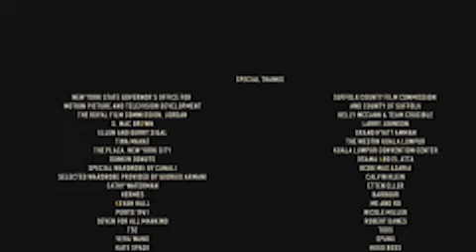(REMAKE) puppet pals 2 LIVE Circus trip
This is the remake of Fred’s Circus trip￼￼